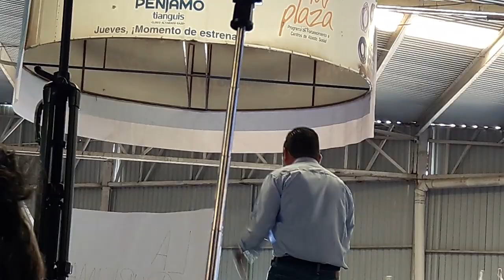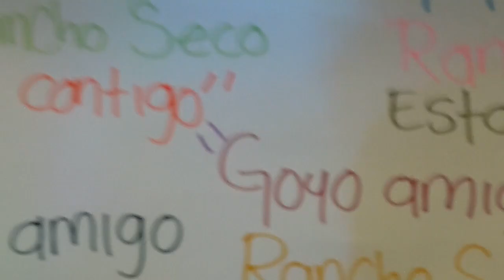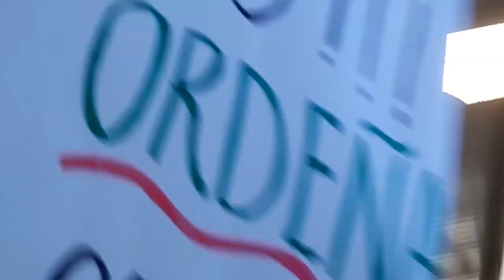GOYO MENDOZA EN ACCIÓN candidato a Presidente Municipal de Pénjamo